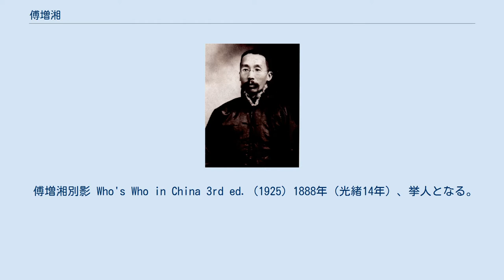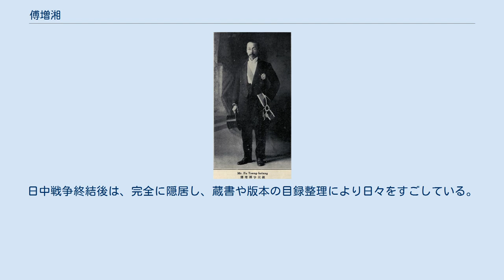傅増湘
傅 増湘（ふ ぞうしょう）は清末民初の政治家・学者。
字は沅叔、潤叔。
号は薑庵。
晩号は蔵園老人、蔵園居士。
 傅増湘別影 Who's Who in China 3rd ed. (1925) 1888年（光緒14年）、挙人となる。
1898年（光緒24年）、戊戌科進士となり、翰林院編輯の位を授かった。
以後、貴州学政、直隷道員を歴任する。
 日本へ教育事業の視察を行った後、直隷提学使に任じられた。
1908年（光緒34年）、公立北京女子師範伝習所所長となる。
同年10月、同伝習所総理となった。
1911年（宣統3年）6月、中央教育会議副会長に選任されている。
 辛亥革命後、唐紹儀に随従して南北和平交渉のために上海へ赴いている。
1914年（民国3年）1月、北京政府約法会議議員となる。
同年8月、粛政庁粛政使に転じた。
 1917年（民国6年）12月、王士珍臨時内閣において教育総長として任用される。
続く段祺瑞内閣、銭能訓内閣でも任用された。
翌年10月には、大総統徐世昌の下で総統府顧問に招聘されている。
1919年（民国8年）5月、教育総長を辞任した。
 1922年（民国11年）5月、内外短債委員会会長に選任された。
1927年（民国16年）10月、故宮博物院の管理委員会委員兼図書館館長に任じられている。
1930年（民国19年）、清華大学研究院で教鞭をとる。
 日中戦争（抗日戦争）勃発後は北平に留まり、積極的に親日政府への協力は行わなかったが、一定の学芸活動には従事した。
例えば、『綏遠通志』を編修したり、あるいは東亜文化協会副会長などの職に就いたりした。
日中戦争終結後は、完全に隠居し、蔵書や版本の目録整理により日々をすごしている。
1949年10月20日、北京にて死去。